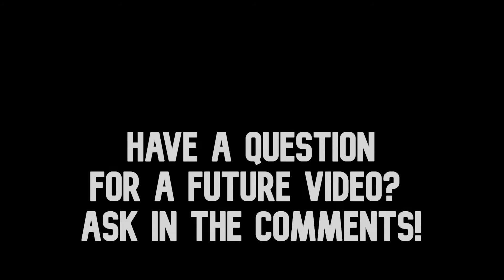God Does NOT Have a Plan For Your Life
Jeremiah 29:11. Any youth pastor worth his salt has this verse tattooed in at least three places on his body.

But what does it actually mean? How do you discover God's plan for your life? And how will that plan affect the people around you?